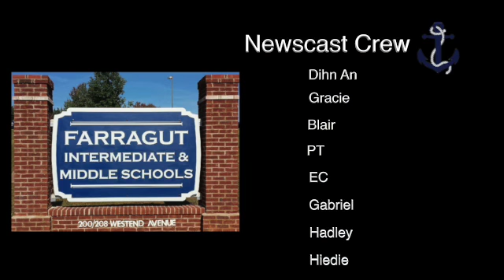41 FMS Newscast 10 31 22 SD 480p